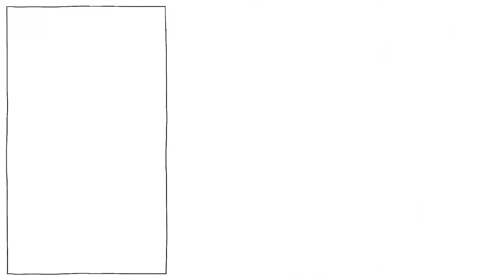Baby Schema : วิทยาศาสตร์ของความน่ารัก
ในเเต่ละวัน วีดีโอเเมวและลูกหมาน่ารักๆได้ถูกอัพโหลดลงยูทูปประมาณหนึ่งเเสนวีดีโอ สิ่งนี้ ได้ตอกย้ำถึงอิทธิพลของความน่ารักน่าเอ็นดู โดยเฉพาะอย่างยิ่งผ่านเเนวความคิดที่ถูกเรียกว่า baby schema ปรากฎการณ์ที่เกี่ยวกับการวิวัฒนาการนี้นั้น กระตุ้นความรู้สึกของความห่วงใยเเละความรู้สึกเสน่ห์หา เเละยังส่งผลต่อการตอบสนองอารมณ์เชิงบวก ที่มันสามารถนำไปสู่การจดจ่อที่มากขึ้น อารมณ์ดีขึ้น เเละเเม้กระทั้ง เพิ่มศักยภาพในการทำงานให้มากขึ้นอีกด้วย

DISCOVER more Sprouts Channels and our other projects here: ✨

ขอขอบคุณผู้สนับสนุน: 🙏 (21/SEP/2024)

COLLABORATORS
Script: Jonas Koblin and Ludovico Saint Amour di Chanaz, PhD
Cartoon artist: Pascal Gaggelli
Producer: Selina Bador
Voice artist: Mag Jittaksa
Coloring: Nalin
Editing: Peera Lertsukittipongsa
Sound Design: Miguel Ojeda
Publishing: Vijyada Songrienchai

SOUNDTRACKS
On Eggshells - Richard Canavan
A Toys Day Out - Shaun Frearson

Watching Cat Videos
เล่นเกม Operation
Oxytocin's Role in Social Behavior: Oxytocin, acting as a neuromodulator in the human central nervous system, influences various aspects of social behaviors, such as empathy and trust. It modulates attention to social cues, potentially explaining the nurturing response evoked by cuteness (Shamay-Tsoory & Abu-Akel, 2016).
Dopamine Response to Reward: Dopamine neurons respond to rewards and reward-predicting stimuli. These neurons are activated by novel, unexpected stimuli, suggesting a connection between dopamine release and the pleasurable response to seeing something cute (Schultz, Apicella, & Ljungberg, 1993).
Attention and Focus: The involvement of dopamine in attention-related behaviors is also highlighted. This aligns with the notion that viewing cute things can sharpen attention and focus, potentially as an evolutionary mechanism (Clark, Geffen, & Geffen, 1987).
Influence on Aggression: Studies on oxytocin and dopamine suggest a potential role in tempering aggressive thoughts. For example, oxytocin has been shown to affect aggressive behavior in animals, which might reflect the nurturing response evoked by cute stimuli (Korzan, Summers, Ronan, Renner, & Summers, 2001).

Kawaii - Wikipedia
Cuteness - Wikipedia
Konrad Lorenz - Wikipedia
The Economist. (2024, February 2). Small, but mighty: how cuteness has taken over the world. The Economist.
International cat day 2022 - Youtube.com

กิจกรรมต่อไปนี้ เด็กๆจะได้เรียนรู้เกี่ยวกับ Babyschema เเละความน่ารัก

ถามเด็กนักเรียนว่าทำไมพวกเขาถึงคิดว่าลูกหมาลูกเเมวนั้นน่ารัก เเละถามอีกว่า คุณสมบัติหรือลักษณะเเบบไหนที่มันบ่งบอกว่าสิ่งนั้นน่ารักหรือไม่น่ารัก ให้เด็กๆเขียนคีย์เวิร์ดเหล่านั้นเเล้วแปะบนกระดาน

เปิดวีดีโอนี้ให้เด็กๆดูในคลาส

ให้เด็กๆเช็คว่า มีสิ่งไหนในวีดีโอที่ตรงกันกับที่พวกเขาคิดเอาไว้บ้างหรือไม่

ถามเด็กว่าเวลาที่ดูคลิปวีดีโอหมาเเมวน่ารักๆนั้น พวกเขารู้สึกอย่างไร เเละให้พวกเขาลองเขียนความรู้สึกเหล่านั้นออกมา

อธิบายถึงความสัมพันธ์ของอารมณ์ความรู้สึกที่มีต่อระบบการให้รางวัลของสมอง ที่ได้ถูกกลาวถึงในวีดีโอ

ลองถามเด็กๆว่า มีอะไรอย่างอื่นอีกไหมที่สามารถทำให้พวกเขารู้สึกในทำนอนเดียวกัน
หรือว่าพวกเขาคิดว่าความน่ารักน่าเอ็นดูนั้นเป็นสิ่งรบกวนจิตใจเสียมากกว่า